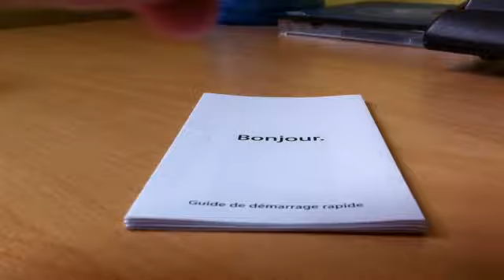Comment réactiver un stylo à bille - Réparer stylo - Astuce briquet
Comment réactiver un stylo à bille? C'est vraiment facile, il vous suffit simplement de réchauffer l'encre sèche proche de la mine du stylo. Elle se mettra alors à fondre et le stylo pourra à nouveau fonctionner.